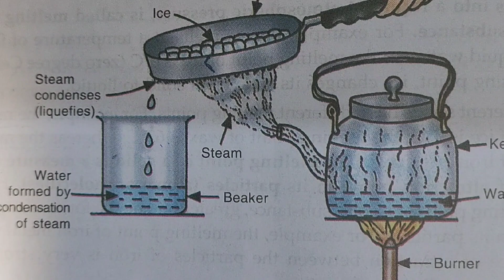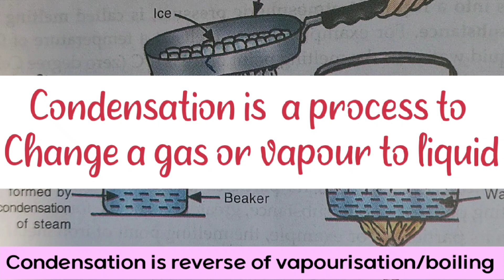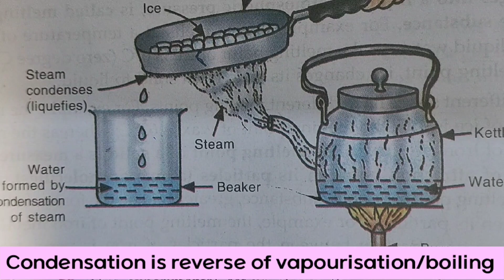What is Condensation - A simple Experiment and Explanation - Class 9 CBSE